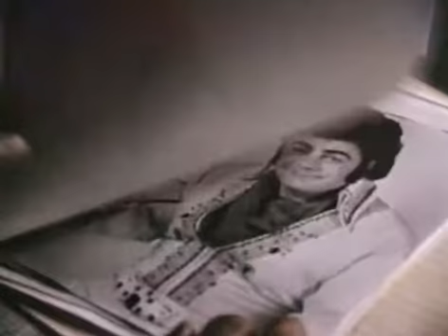EDDIE PRESLEY (1992) - Trailer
Trailer edited by J.R. Bookwalter for the 1992 comedy-drama feature EDDIE PRESLEY, directed by Jeff Burr. Client: Raven Pictures International, released on DVD in 2004 by Tempe Video.